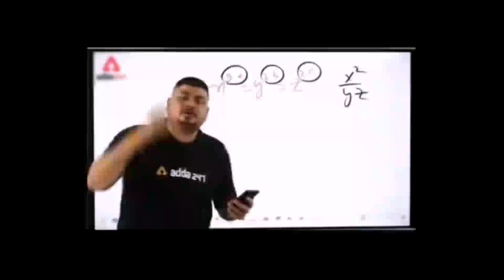When Sidhu Moose Wala fan PLAYS CUSTOM I 1 v 2 I Dilemma I 410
ff pro player custom gameplay

 / trojan live

/ trojan live

🖥️ PC Specs
• HP pavilion gaming laptop
CPU   •   Ryzen 5600h
MOUSE •  Razer Deathader Essential ( normal version )

About TROJAN LIVE 👦🏻

NAME  •  SHEIKH AFTAB AL FAROOK
   AGE   •  23
STATE  •  ASSAM , INDIA